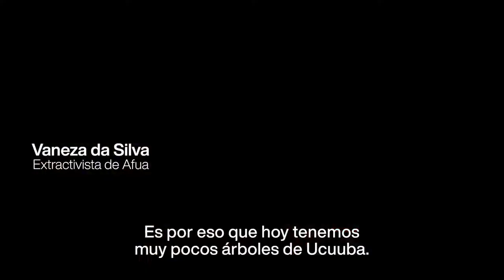Natura Ekos Viva la Selva en Pie Viva La Amazonia